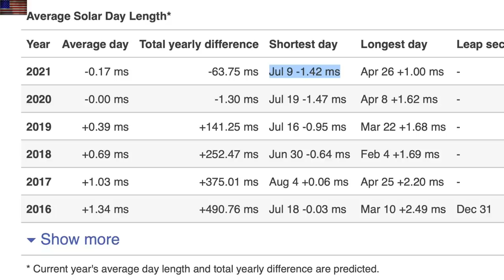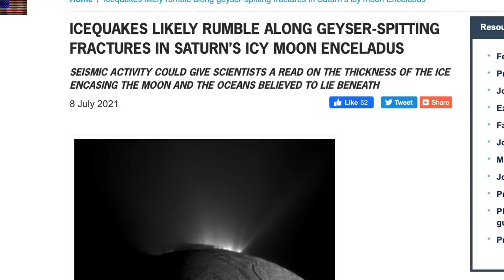Earth Rotation Speed, Sunspots, Coronal Hole, X-Rays | S0 News July.10.2021